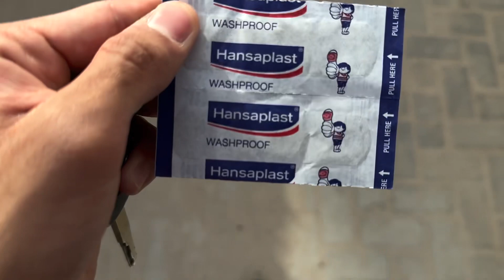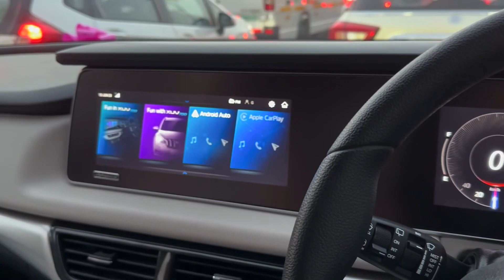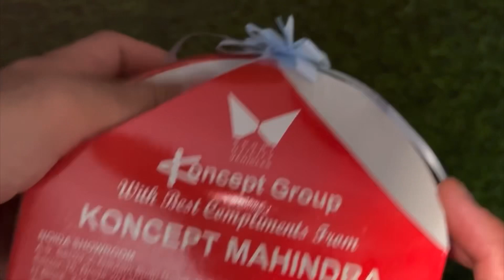Surprise Vlog - 1 | Mj Unseen | Beast In The House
This is a surprise Vlog for everyone.
Watch till end
Thankyou